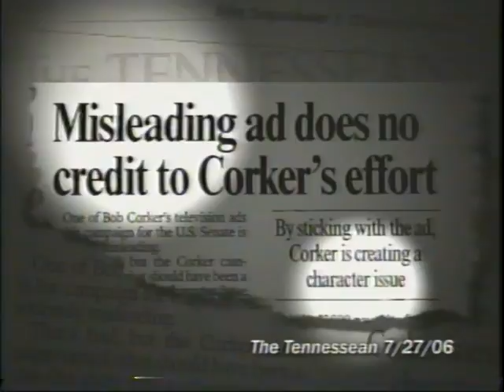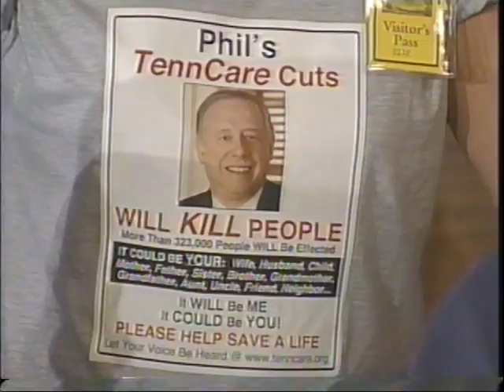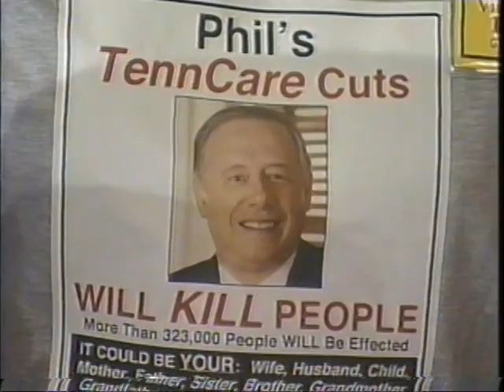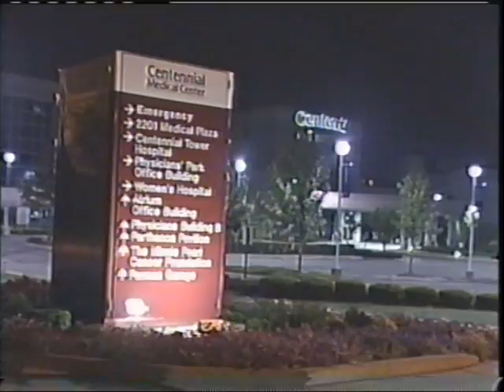WSMV Resume Tape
Gang-related shooting - 0:59
Senator Bob Corker Primary - 2:47
Tenn Care Protest - 5:09
Anchor Clip - 7:13